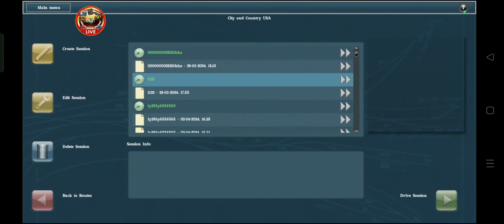How to build a laungest train in trainz simuletor 2024 new update with many cargo fright train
How to build a laungest train in trainz simuletor 2024 new update with many cargo fright train Indian train crossing 3d gameplay link

INDIAN TRAIN CROSSING 3D MOD APK ALL ADDONS UNLOCKED